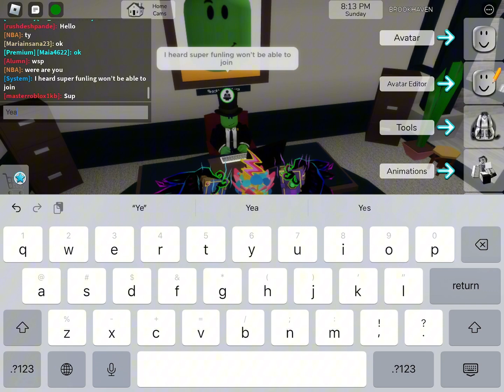Shadow Funling 🆚 Mayor Funling (Dangerous)